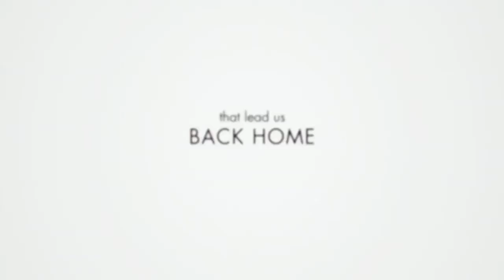♦The Last Song- Official Trailer HD